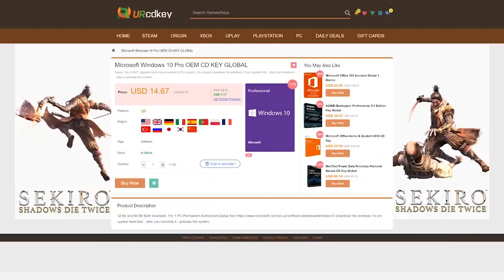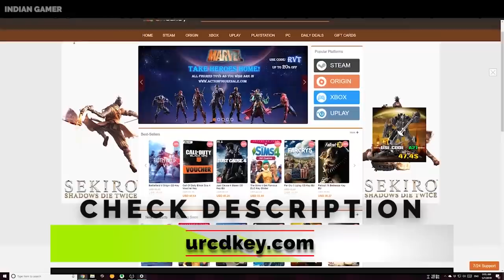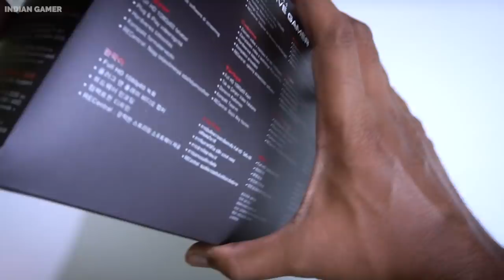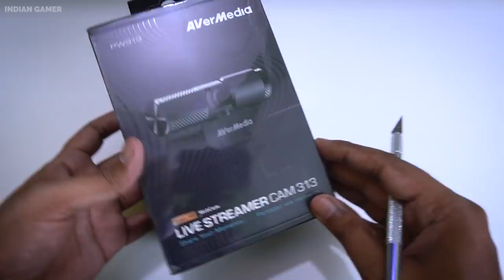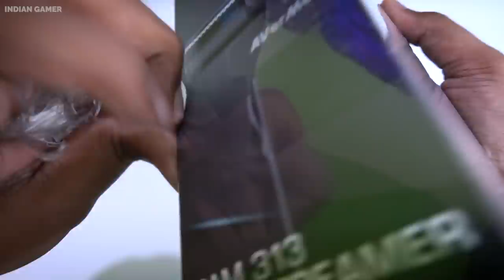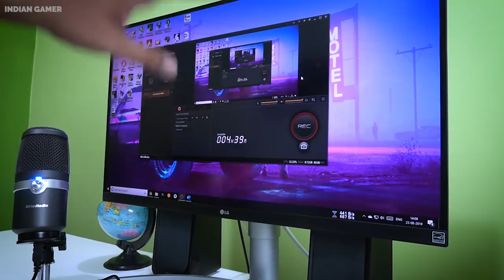UNBOXING YOUTUBE STARTER PACK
0:00 Topic and Intro
1:00 Box Overview
2:00 Game Capture Box
3:40 Live Streamer CAM
5:05 Microphone
7:30 More about Capture card
10:30 More about Web-Camera
12:15 How to attach?
13:00 Camera Quality
13:40 Assembling Microphone
14:00 Sound Quality and Software
15:30 Ideal for?
18:00 Ending.

AVerMedia Live Gamer Portable 2 Plus
AVerMedia Live Gamer HD 2

xxxxxxxxxxxxxxxxxxxxxxxxxxxxxxxxxxxxxxxxxxxxxxxxxxxxxxxxxxx

xxxxxxxxxxxxxxxxxxxxxxxxxxxxxxxxxxxxxxxxxxxxxxxxxxxxxxxxxxx

xxxxxxxxxxxxxxxxxxxxxxxxxxxxxxxxxxxxxxxxxxxxxxxxxxxxxxxxxx

xxxxxxxxxxxxxxxxxxxxxxxxxxxxxxxxxxxxxxxxxxxxxxxxxxxxxxxxxxx

\\\|||\\\|||\\\ \\\|||\\\|||\\\ INDIAN GAMER \\\|||\\\||| |||\\\|||\\\